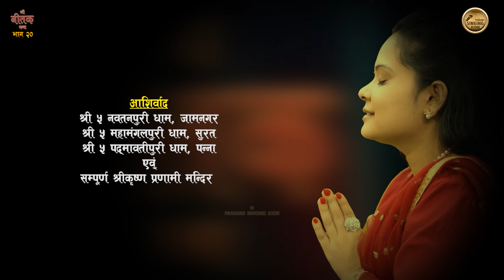SHREE BITAK CHARCHA || EP - 20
Shree Bitak Katha
Story by : Guruje Shree Shyam Das Kunwar Jee
Audio and Video production : Navin K Timalsina
Technicals : Sanjaya Mudvari, Sushil Budhathoki and Sushant Pudasaini
Flute : Aarav Maharjan
Singer : Nishu Dhakal
Promotion Support : Sumit Bajgain
© Audio / Video : Pranami Singing ICon
 Using of this video or any part of this video without prior notice and permission is strictly prohibited. (Embedding is allowed).